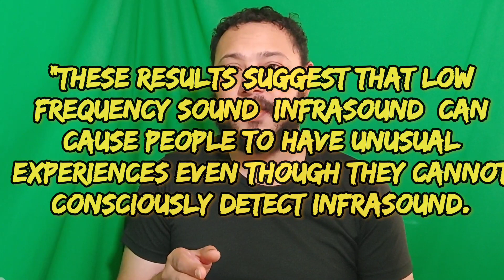Incredible Unknown Facts About Infrasound & Hauntings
The Donake!
Kitty Cat Dreams
Atheistsurvival.com
I have a podcast called Ask An Atheist Reverend! check it out
Anyway...
Also my Instagram in case you wanna stalk me:
​Portable foldable chair!
Freehand Inkbox Tattoos kit

Music in the video:
@blue Eyespark music
Musician: LiQWYD
Outtro music:
RoyaltyFree Music:

If you enjoyed any of my content, please don't forget to like this video, share it and if you aren't already subscribed, please feel free too, it's completely free and gives both us happiness, i mean i gained a totally awesome fan and you gain access to updates for when my videos airs which lets be honest, my content is at least a 7.4/10 in entertaining content and ... I'm proud of that. ;)

0:00 Intro
0:02 What is infrasound
0:38 Infrasound facts
1:21 Sponsor
1:57 Infrasound experemnt#1
3:01 Vic Tardy Infrasound
3:31 Conclusion
4:17 Thanks for watching!
4:35 Patreon Supporters
4:45 Endplate

Incredible Unknown Facts About Infrasound and hauntings
Correlation between Hauntings & Infrasound